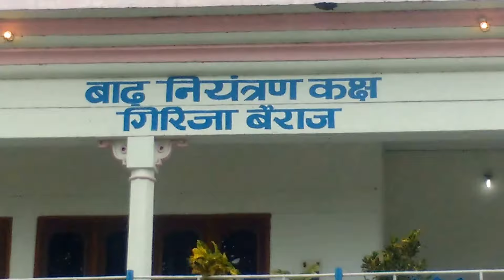Girijapuri barrage at Katarniaghat Wildlife Sanctuary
beautiful scenery